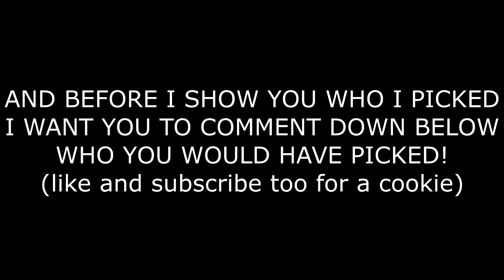NEW HIDDEN LOCKER CODE HELPED ME GET A FREE REWARD GALAXY OPAL IN NBA 2K20 MYTEAM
We found another hidden locker code in nba 2k20 myteam and if we land on the best available prize in this locker code then we end up getting a free reward galaxy opal in nba 2k20 myteam!

Outlaw Sloth
ImTrollZOG
Colby Whitehead
ShiningSilver
Zman Serras
Embe

nba 2k20 locker code
locker codes
nba 2k20 myteam locker code

troydan
jesser
cashnasty
Chris Smoove
jesserthelazer
cashnastygaming
shake4ndbake
jesser